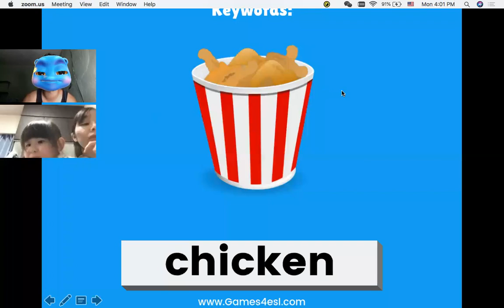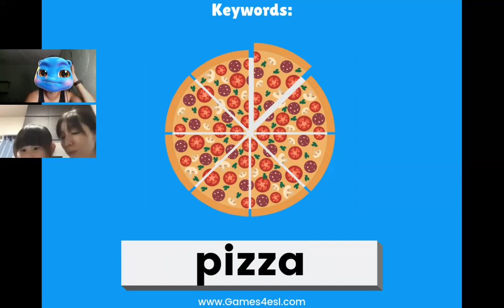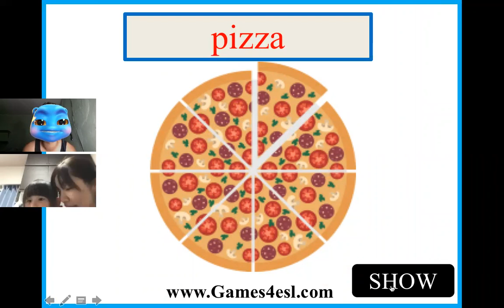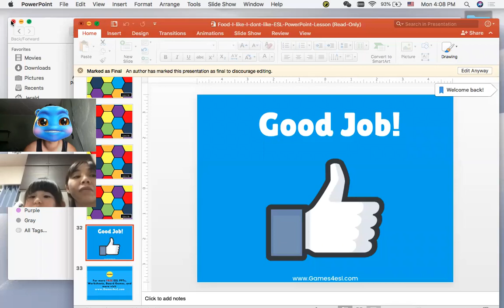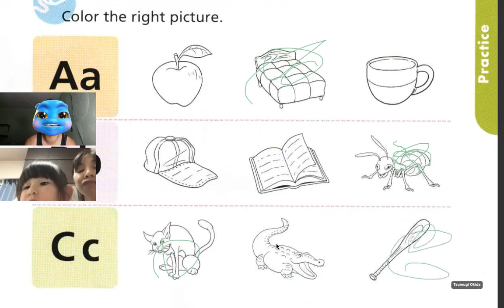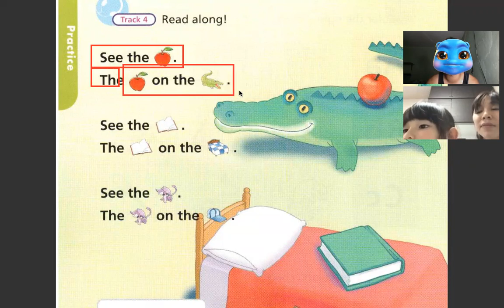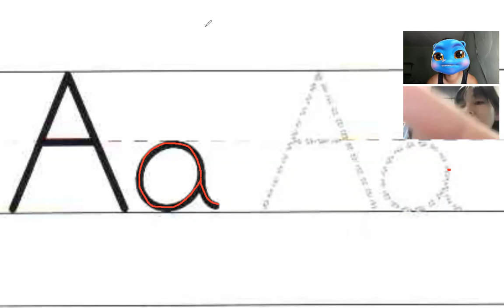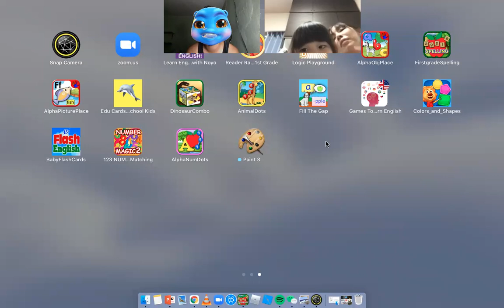Smart Phonics # 10 l Online Class